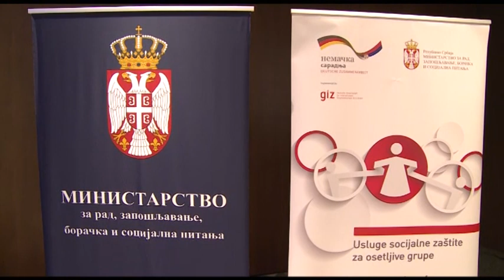Poboljsane usluge socijajne zastite